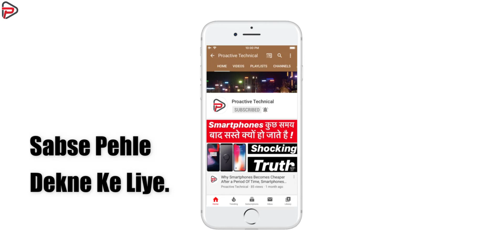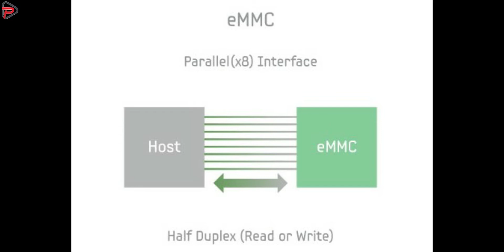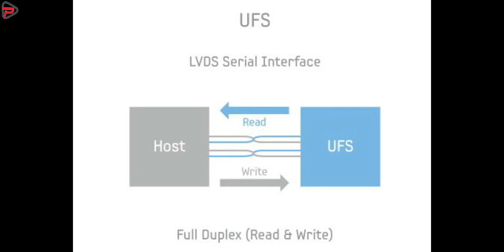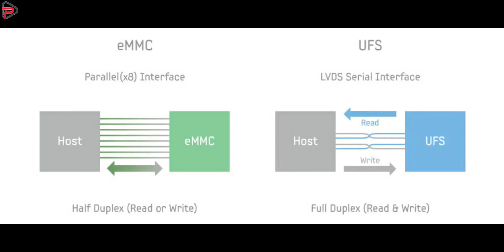UFS VS eMMC, UFS 2 1, eMMC 5 1, UFS 3 1, UFS 3 0, UFS 3 1 VS eMMC 5 1, UFS 2 1 VS eMMC 5 1, UFS 3 0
Hi
Support !!!
Best Selling Products in Each Category:
🌟Power Bank
🌟Smart Watches
🌟Smart Bands
🌟External Hard Disks
🌟External SSD